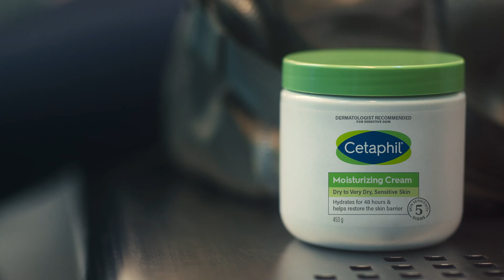The Moisturizing Cream provides you a hydrated and nourished look.